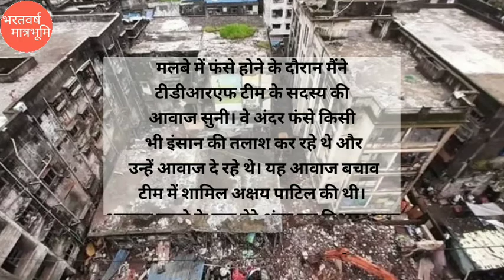Bhiwandi building collapse, 45 घंटे बाद 42 साल के व्यक्ति को जिंदा निकाला, Mumbai building collapse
Bhiwandi building collapse, 45 घंटे बाद 42 साल के व्यक्ति को जिंदा निकाला
Mumbai building collapse.

Thane building collapse.
Bhiwandi building collapse.
Maharashtra ke Thane me building khatam.

मुंबई से सटे भिवंडी के धामनकर नाका के पास पटेल कंपाउंड इलाके में सोमवार सुबह एक 3 मंजिला इमारत ढह गई, इस हादसे में अब तक 39 लोगों की मौत हो चुकी है, हादसा सुबह करीब 3 बजकर 40 मिनट पर हुआ. स्थानीय निवासी और दमकल विभाग राहत कार्य मे जुटा है. एनडीआरएफ भी घटना स्थल पर पहुंच चुकी है. प्राप्त जानकारी के अनुसार जिलानी नामक इस बिल्डिंग के मलबे से अब तक 20 लोगों को निकाला जा चुका है.
राष्ट्रीय आपदा मोचन बल (NDRF), दमकल और पुलिस टीमें राहत कार्य में जुटी हुई हैं. एनडीआरएफ के प्रमुख सत्य प्रधान ने ट्वीट करके बताया कि कम से कम 20 लोगों के फंसे होने की आशंका है. कहा जा रहा है कि करीब 20 परिवार इस इमारत में रहते थे. इमारत 40 साल पुरानी बताई जा रही है.